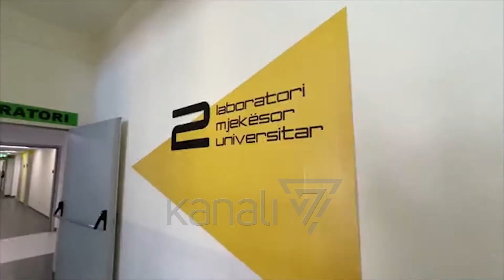INVESTIMI MBI 3 MLN EURO RRIT SIGURINË E SHPEJTËSINË E SHËRBIMIT NË QSUT - News, Lajme - Kanali 7